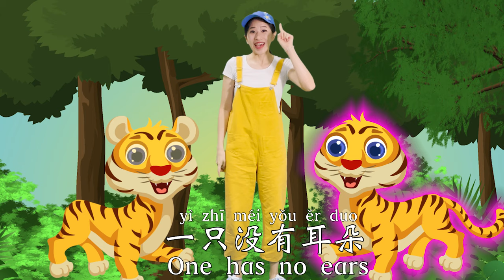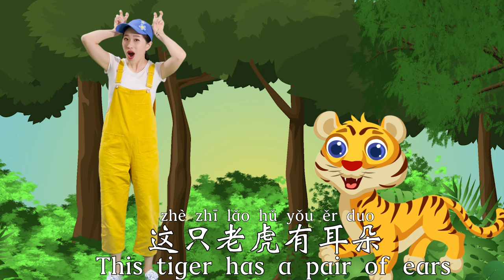Liang Zhi Lao Hu 两只老虎⎮ Two Tigers Chinese Nursery Rhymes⎮Two Tigers Song Chinese Rhymes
两只老虎
两字老虎
跑得快
跑得快
一只没有耳朵
一只没有尾巴
真奇怪 真奇怪

一只没有耳朵
一只没有尾巴
真奇怪

我们看看这只老虎没有什么
耳朵
这只老虎有耳朵
耳朵

尾巴
这只老虎有尾巴
尾巴